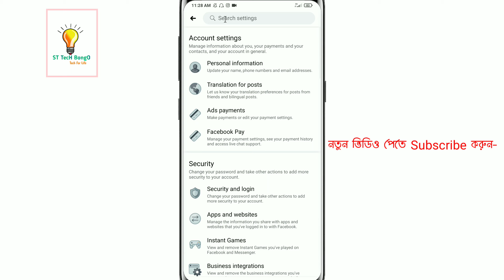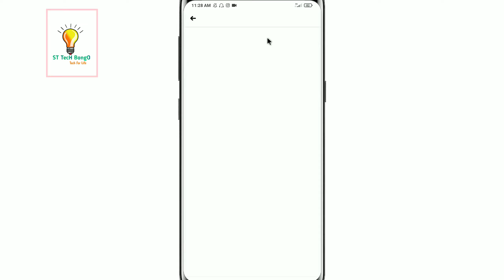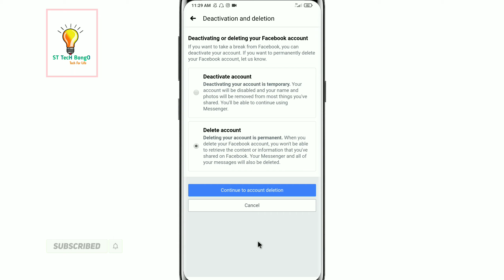কিভাবে ফেসবুক অ্যাকাউন্ট ডিলিট করবেন চিরতরের জন্য | Fb account delete | facebook id remove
How delete facebook account permanently l Facebook account deletion system l Fb Trick bangla

🌐সোশ্যাল মিডিয়াতে আমার সাথে যুক্ত হতে নিচের লিংকগুলো ফলো করতে পারেন : -

➡VIDEO CRETOR :MD: AL-amin Sheikh

_______________¯\_(ツ)_/¯__________

*** ANTI-PIRACY WARNING ***

This content is Copyright to ST TecH Bongo. Legal action will be taken against those who violate the copyright of the following material presented!

Facebook account deleted, Facebook account, deleted, Facebook hack, st tech bongo, Facebook account deleted Bangla tutorial 2021, কীভাবে একেবারে ডিলিট করা হয় একটি ফেসবুক অ্যাকাউন্ট, ডিলিট করা, ডিলিট ফেসবুক, Facebook account deleted Bangla tutorial st tech bongo,  ফেসবুক অ্যাকাউন্ট ডিলিট করার সঠিক নিয়ম.

How to,
permanently delete
facebook account delete,
facebook id remove,
Bangla tutorial, 2022,
account,
delete,
ফেসবুক ডিলিট,
Fb Trick bangla,
Facebook account deletion system,
facebook id remove kaise kare,
facebook id delete করার নিয়ম,
facebook id delete করে কিভাবে,
permanently delete facebook,
permanently delete fb account,
fb remove,
fb delete,
Facebook tips and tricks,
2021, new tips,
on,
mobile,
how to delete fb,
facebook deactivate,
how to deactivate facebook,
how to fb account delete,
facebook tutorial bangla,